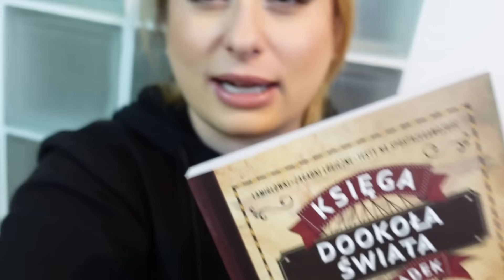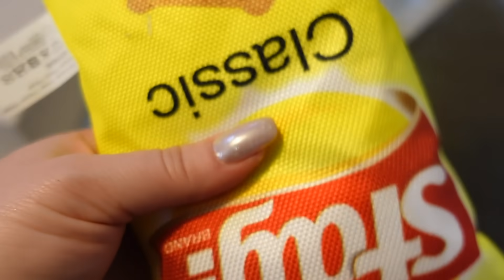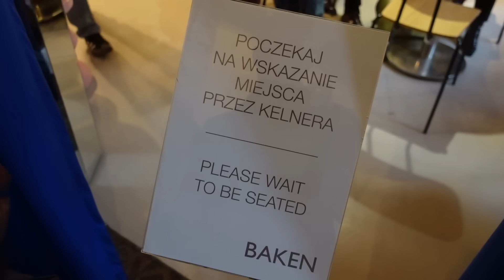VLOGMAS 17 🎂 URODZINY KAROLINY 🎄 STAWIAMY CHOINKĘ 🎁 PREZENTY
Adres do przesyłek:
StylizacjeTV WeWork
ul. Krucza 50,
00-025 Warszawa